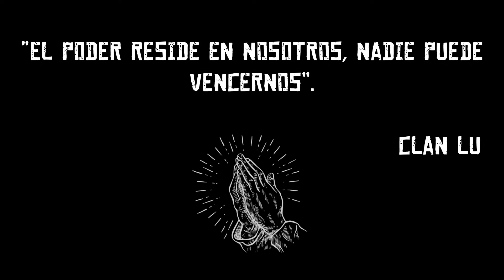LU Highlights: Swagger Vol. 3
Bienvenidos al canal del clan LU en Red Dead Redemption, esperamos que te guste nuestro contenido.